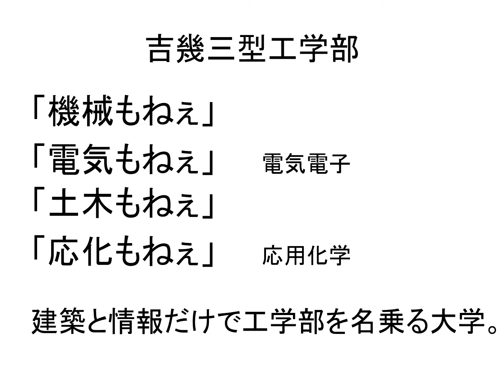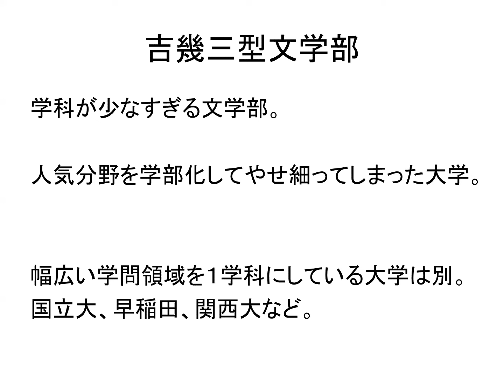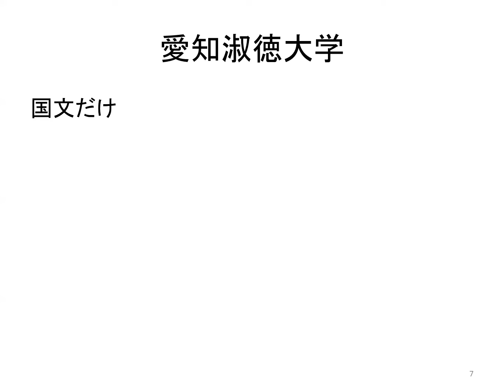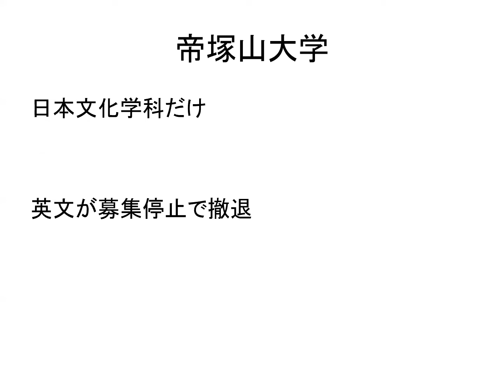吉幾三型文学部